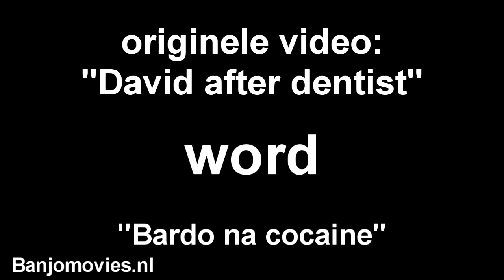Laat Justin Bieber met rust!!